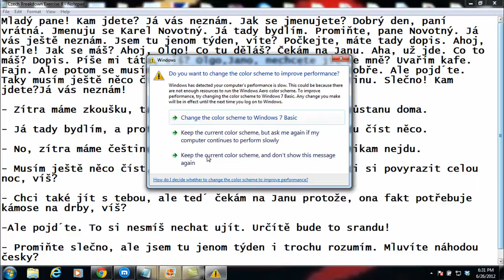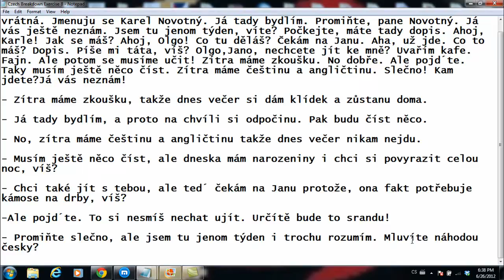Czech Breakdown Exercise #8